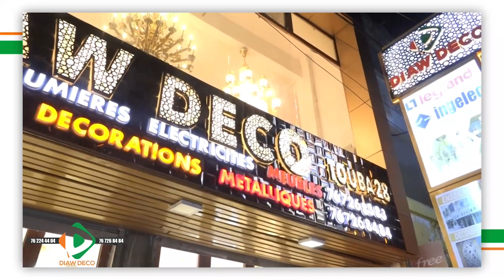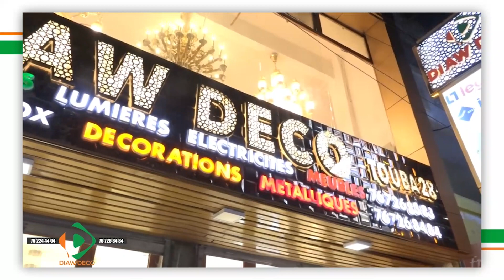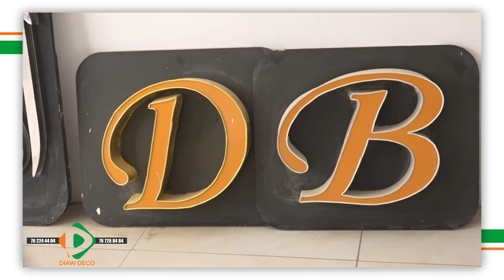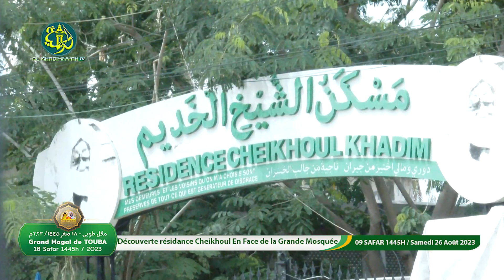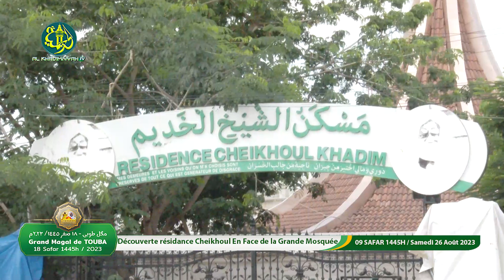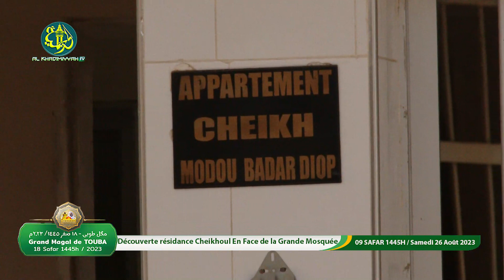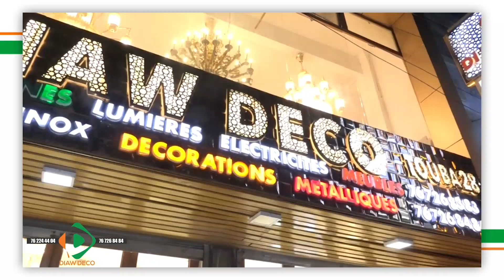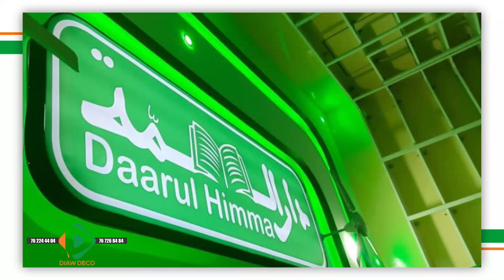Waajal MAGAL Touba 2023: Découverte Résidence Cheikhoul Khadim située au centre ville de Touba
A la découverte d'un lieu de résidence des hôtes du Khalife Général des mouride en face de la Grande Mosquée de Touba.

Résidence Cheikhoul Khadim située au centre ville de Touba en face la grande mosquée avec une architecture magnifique, bien meublé à l'interieur et une climatisation dans toutes les issues. Elle sert de palais au khalif general des mourides pour recevoir les ziar des fideles mourides, des autorités y compri le président de la république.
chers téléspectateurs n'oublie jamais devenir membre, Donnez votre avis et participez à l'amélioration de votre chaine (Al Khadimiyyah TV) en devenant membre du « Khudâm membership ! » Pour participer, cliquez sur ce lien : 👇